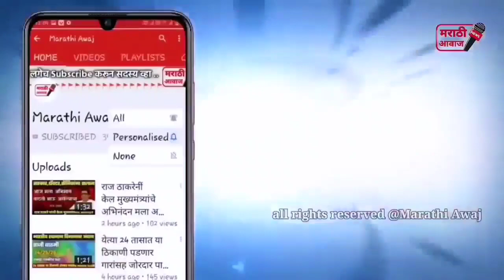शिवसेनेला गळती तर राष्ट्रवादीत पुन्हा इन्कमींग एकदा नक्की पहा! NCP Congress shivsena latest news